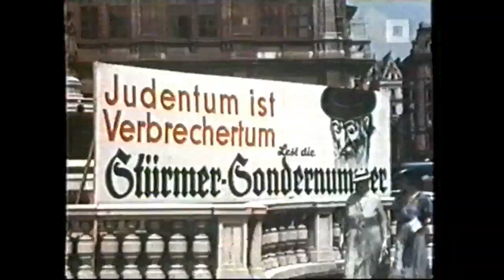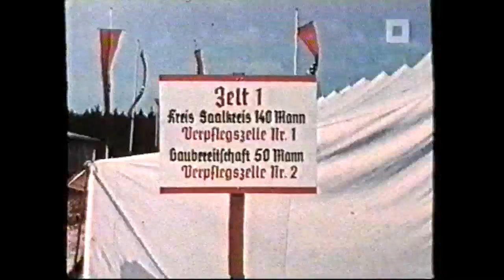Het Derde Oog : Het Derde Rijk in Kleur (Deel 1)